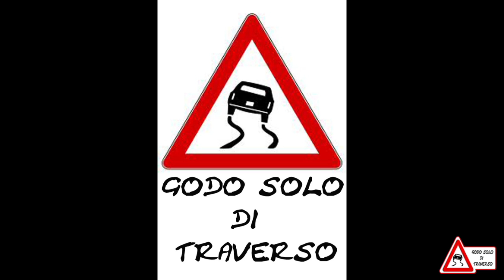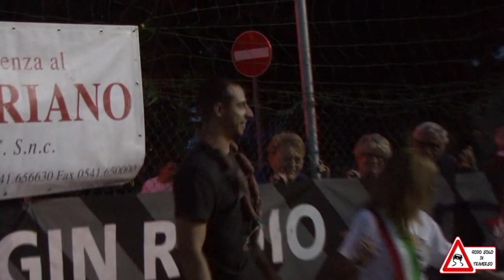Karatella Race 2012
Un video Spiritoso dove il team Godo Solo Di Traverso ha vinto la sua gara